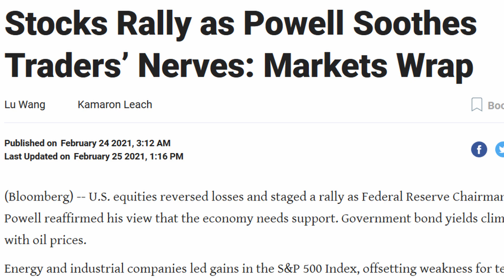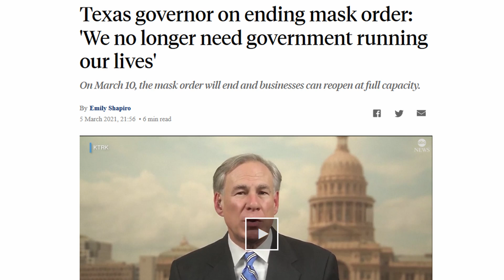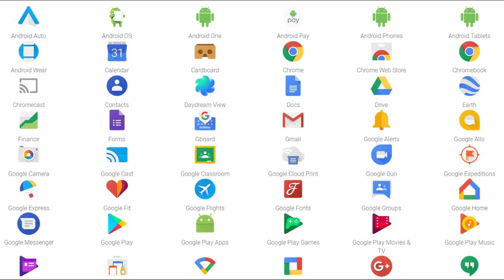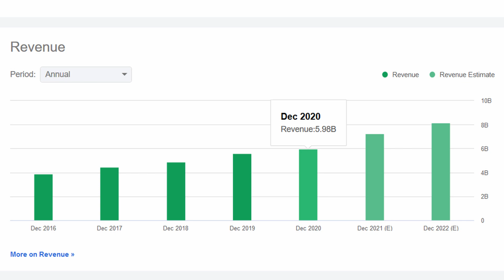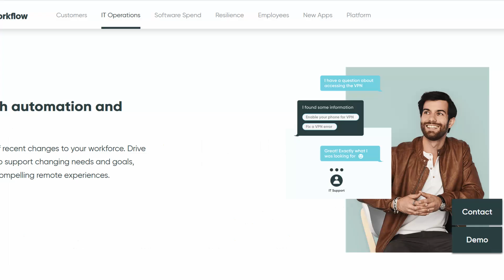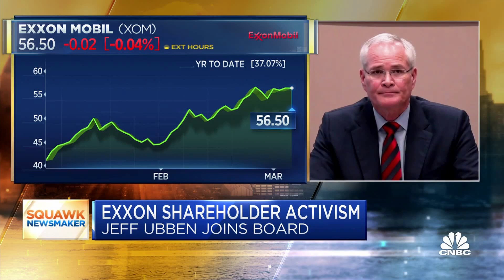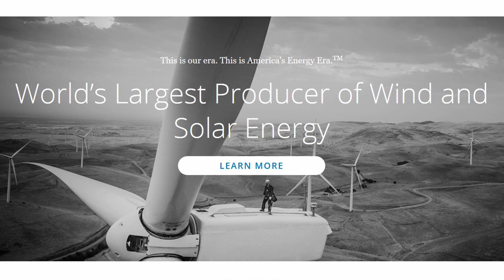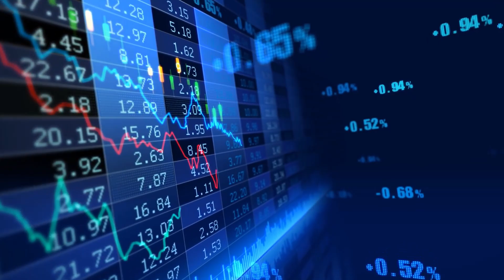สรุปตลาดหุ้นอเมริกา S&P 500 วันที่ 1-5 มี.ค. 64 คนเทขายต่อเนื่องแต่ไม่แย่อย่างที่คิด โอกาสลงทุนเพียบ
แนะนำการลงทุนหุ้นอเมริกา"เพื่อคนไทย" เน้นเก็บออมระยะยาว
อัพเดทข่าวสารตลาดหุ้นอเมริกา,หุ้นรายตัว รวมถึงเศรษฐกิจอเมริกา

- เข้าเปิดพอร์ตหุ้นอเมริกา กับทาง Broker: M1 Finance
(ผู้เปิดต้องเป็นคน ไทย-อเมริกัน มี Social Security Number)

- "วิธีเปิดพอร์ตหุ้นทีละขั้นตอน" (M1 Finance)

- Roth IRA สุดยอดเครื่องมือเพื่อการเกษีรณ **โดยไม่เสียภาษีเลย**

- "รู้ทันภาษีหุ้นอเมริกา!" สำคัญมากๆ! ระวังการเทรดหุ้นแบบไม่รู้ภาษี!!